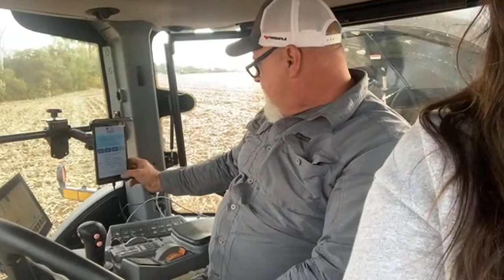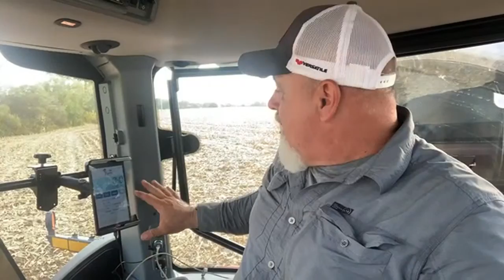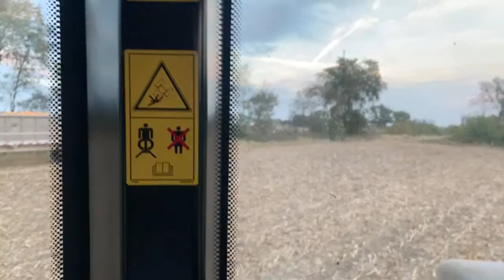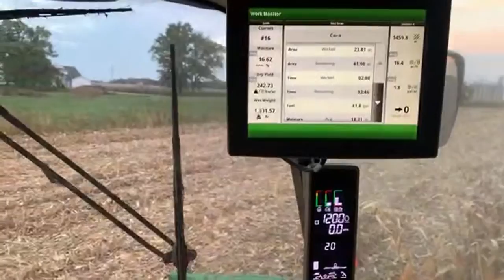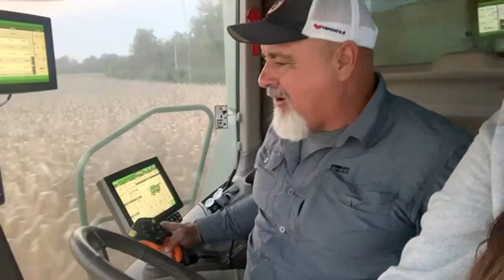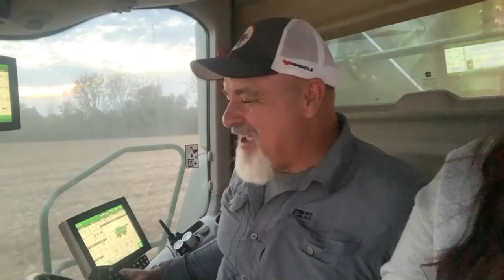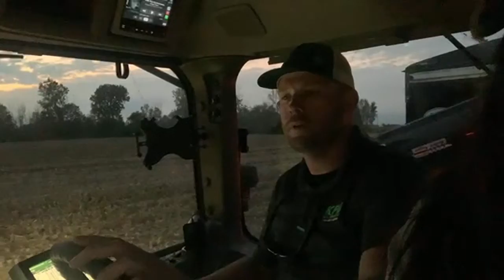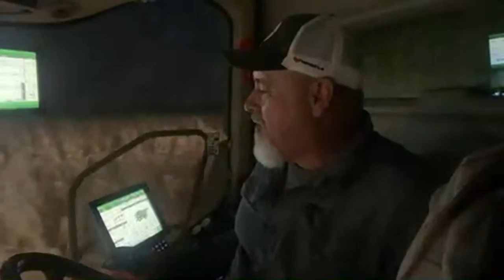Harvest 2021 Livestream with Farmhand Mike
Harvest livestream from the video. In this video I will run the grain cart tractor and switch over to the combine to give everyone a good look as we harvest corn here in Darke County Ohio.